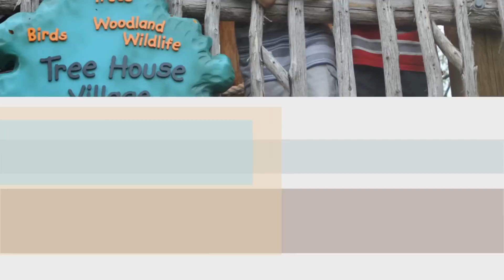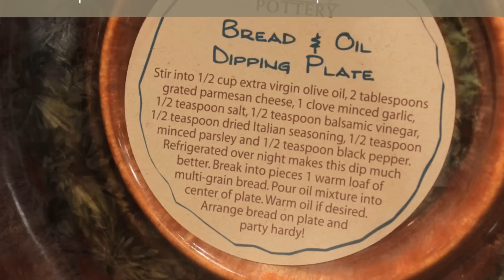Explore Grand Rapids, Michigan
Our Family trip to Grand Rapids